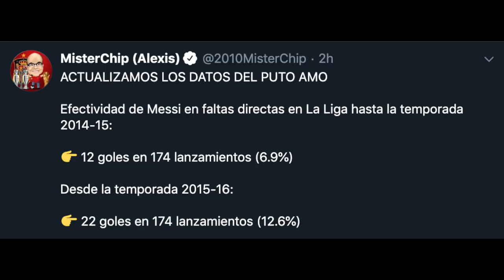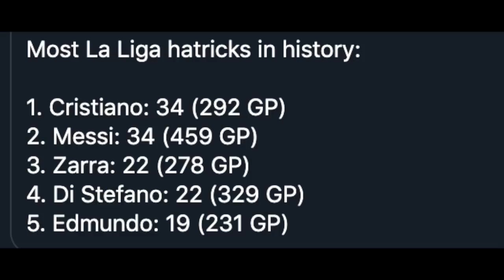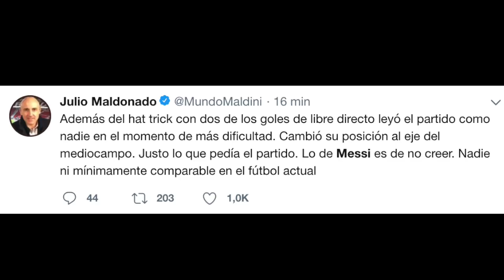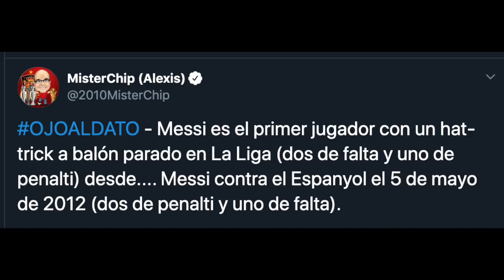Increíble Messi EMPATA RECORD de CR7 Y es el PRIMERO en conseguir otro - Barcelona vs Celta 4-1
Increíble Messi EMPATA RECORD de CR7 Y es el PRIMERO en conseguir otro - Barca Vs Celta 4-1